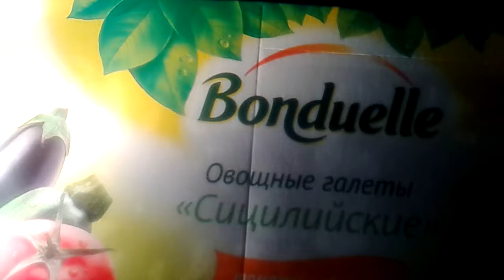Овощные галеты/Суп Рассольник